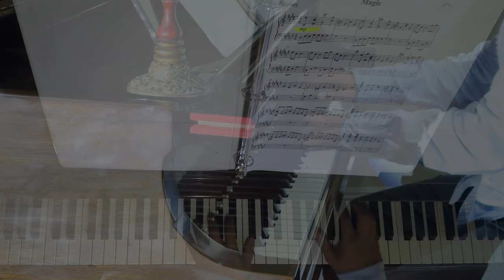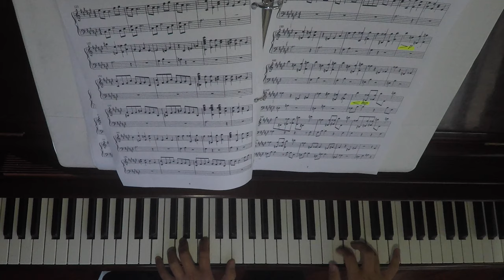Magic, The story began when I visited an antique market 故事開始於我參觀了一處古董市集en un mercado de antigüedades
"Magic" is a composition that sprang from my imagination approximately a year ago. It delves into the realm of fantasy, where I envision a remarkable magician endowed with extraordinary powers capable of transforming my circumstances. I yearn for enhanced intelligence, increased acceptance, and a sense of normalcy akin to others.
The essence of this music carries a touch of mysticism and desolation. I recall the reactions of professors who recognized its intricate nature, deeming it a challenging piece to perform. However, my intention is to demonstrate to the world the extent of my dedication and fervent desire. I long for the day when I awaken to a transformed reality, just like the enchantment of "Magic" itself. “魔法”是大約一年前從我的想像中產生出來的作品。 它深入我幻想的領域，在那裡我遇見了一位偉大的魔術師，他擁有非凡的力量，能夠改變我的處境。 我渴望他能增強我的能力，增加我的人際互動，以及與他人相似的正常感。
這首音樂的本質帶有一絲的神秘與淒涼。 我記得教授們的反應是他們也意識到它錯綜複雜的本質，認為它是一件具有挑戰性的作品。 然而，我的目的只是向世人展現我的奮鬥精神和熱切的祈望。 我渴望有一天我醒來的時候會看到一個完全轉變的現實，就像“魔法”這首歌的魅力一樣。new